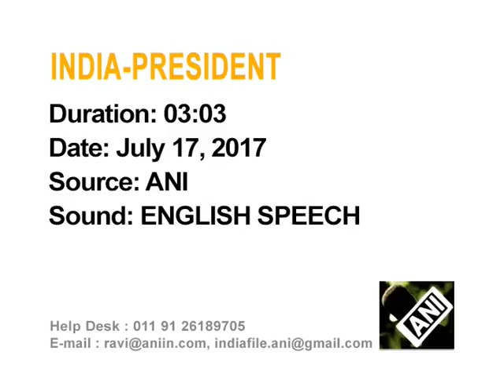India parliament elects president, BJP-backed candidate favorite